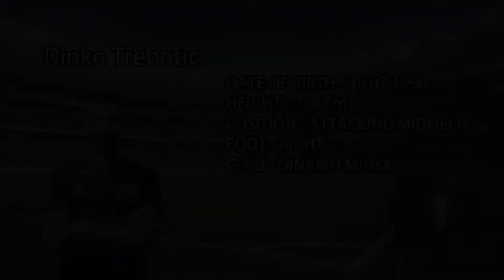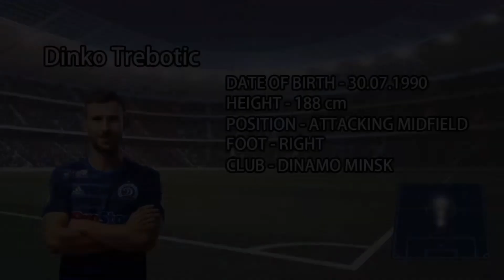Dinko Trebotic promo video 2018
Dinko Trebotic Highlights